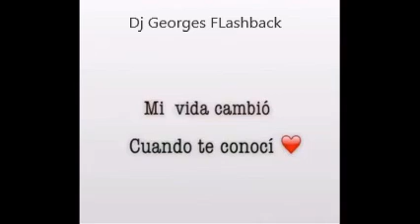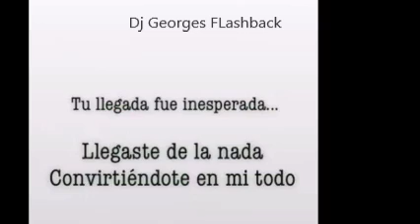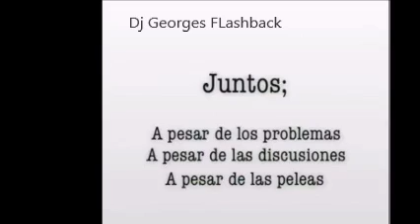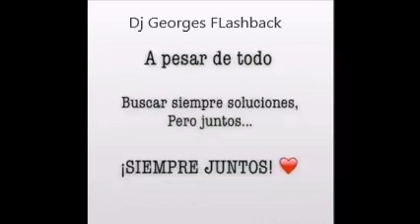EN 4 CANALES DE YOUTUBE & ELECTRO DISCO EN VINYL & Dj GEORGES FLASHBACK & 100 % MEXICANO